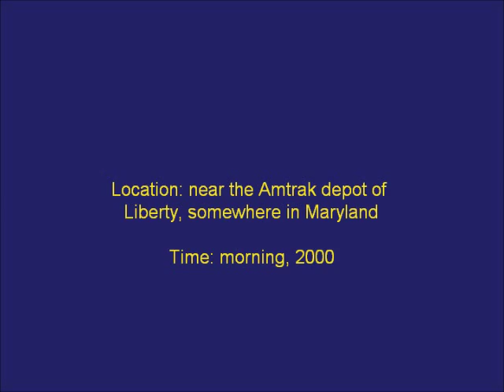Trainz 2010 - Railfanning in Liberty 2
More CSX action.